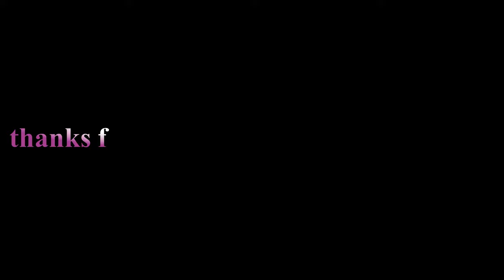דייג 2020 לברק חמקן הפעם לא הצליח להימלט ultralight fishing for seabass xlayer soft plastic lure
קרס סינגל ליימא ייסן מידה 6
דמוי עובד טוב על סרגוסים לוקוסים
דמוי שתפסתי עליו לברק לוקוס סרגוס
תולעי סיליקון עם ריח
רגלו סיליקון שמתחבר לבומבט
קופסת הדמויים שלי מתאימה לגיגים
קופסה לדמוים ארוכים יותר
תיק פאוץ לדמוים וכו שלי
לשוגפן השוקע
שוגפן צף
שוגפן צף 70 4.5 גרם
משקולת קליע לטקסס ריג
החוט בד שלי
שוק לידר שלי
הרולר שלי
המקל שלי
סיליקון שנתפס עליו לברק ענק ולוקוסים
חיקוי אקסלייר מצוין ללברקים
קרס אופפסט לאקסלייר ולסיליקונים
הסיכות שלי
הגריפר שלי
צבת להסרת הקרס מהפה של הדג

שלום חברים יקרים ברוכים הבאים לערוץ הדייג שלי israel goodlooking angler חום אימים ממשיך בסדרת סרטוני הזרזור (גירגור) לברק ברחן חמקן הפעם לא הצליח להימלט וגומבר קטנטן אקסלייר ושוגפן
מקווה שתהנו אשמח מאוד אם תתנו בלייק ותירשמו לערוץ תודה וצפייה מהנה
המשך יבוא.

hello dear subscribers and new viewers welcome to my fishing channel this time ultralight fishing at the mediterranean sea
to be cuntinued.

חדש!

אשמח מאוד אם תירשמו לערוץ נותן תחושה נהדרת להמשיך לספק תוכן איכותי

המצלמה שלי:                             my action camera:                   yi 4k plus

מקל:rod: abu garcia black max 8-18 g 2.44 m wehigt 180 g
מקל: rod: shimano lurematic 3-12 g 2.30 m wehigt 90 g
רולר: reel: kastking sharky 2 size 4000

         daiwa exceler lt 3000 cx
חוט: line: kastking mega 8 10 lb 0.14 ml test 4.6 kg

 רולר:            reel:                                           shimano stradic ci4+ 3000hg
מקל:  128  rod:                   shimano dialuna s90ml 6-32 g   2.74 m total weight